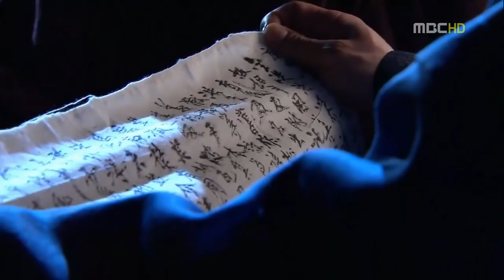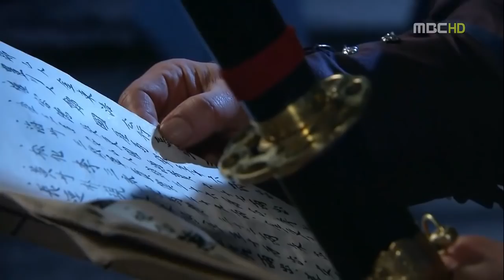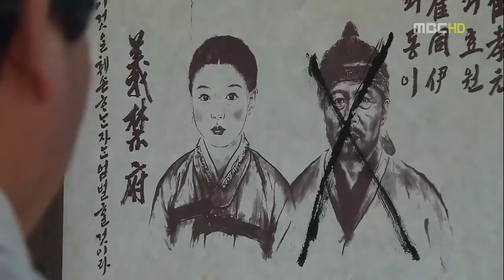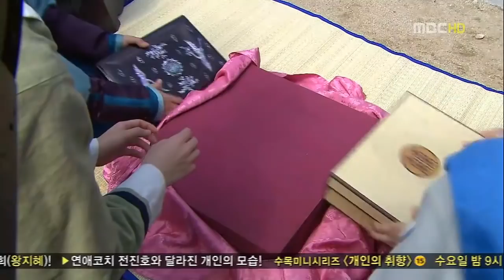KISAH CINTA RAJA SUKJONG DENGAN PELAYAN ISTANA CHOE SUK BIN - ALUR FILM KOREA KERAJAAN